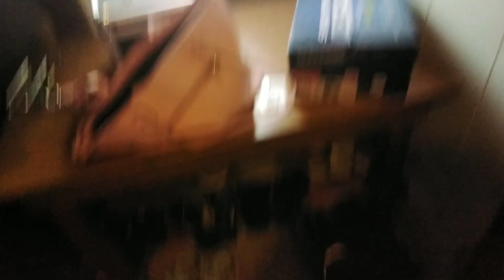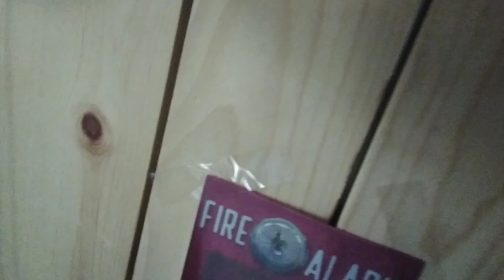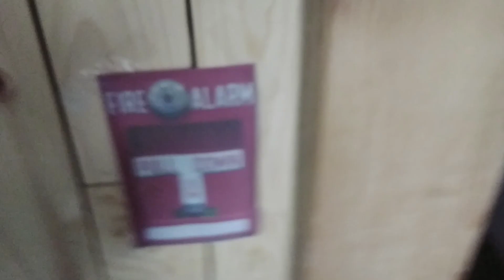Damien is taking a video of the pretend elevator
there is a imaginary elevator